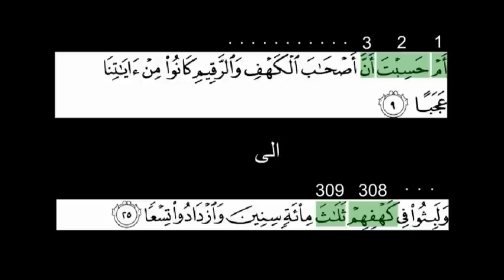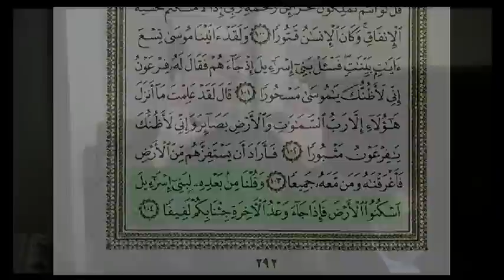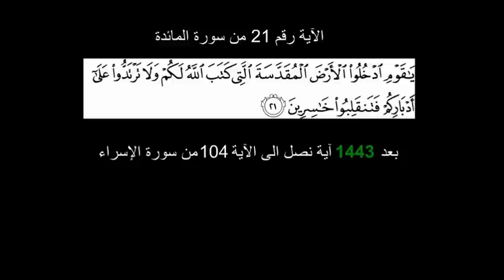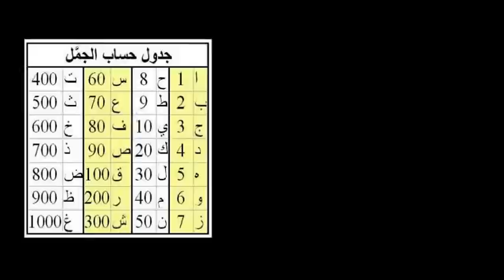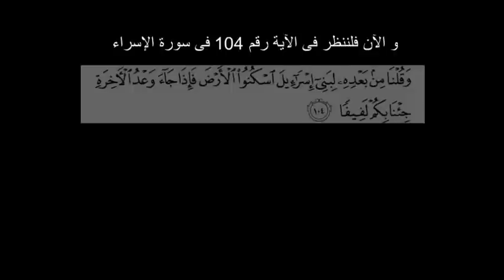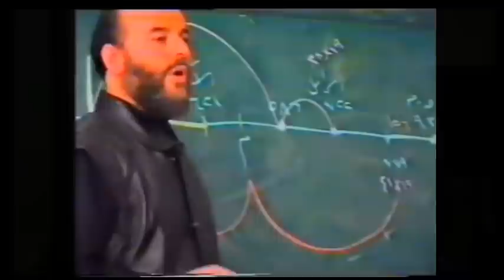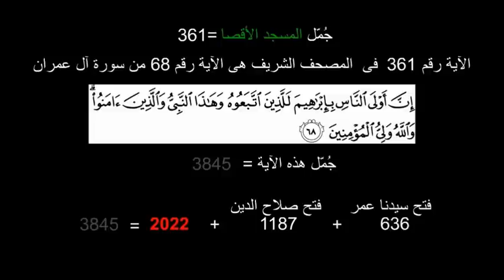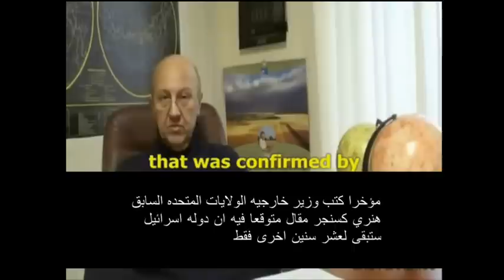نبوءه زوال اسرائيل --شئ عجيب--الشيخ بسام جرار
في 13 دقيقة  تلخيص درس تفسير بعنوان:"نظرات في سورة الإسراء ج8"، مع شروحات توضيحة تعطي فكرة مبدئية عن مسألة 2022م . مع تأكيدنا على أن المسألة احتماليّة لا نقطع بها، ولكنها في المقابل لافتة. فمن وجدها مستحقة للمتابعة يمكنه أن يتابع عدداً من المحاضرات المنشورة على اليوتيوب.